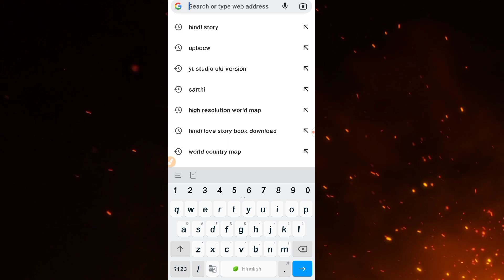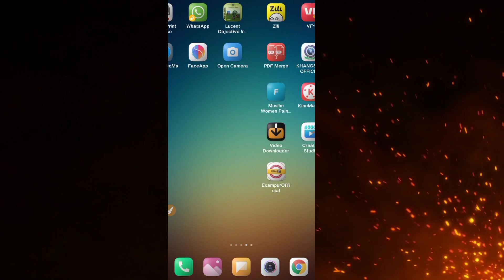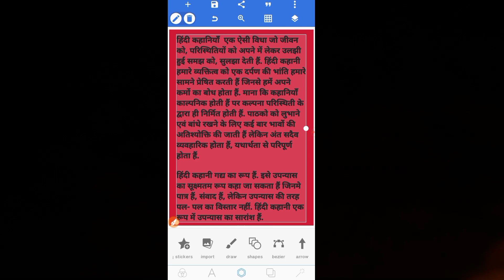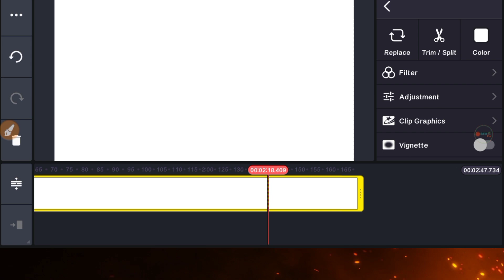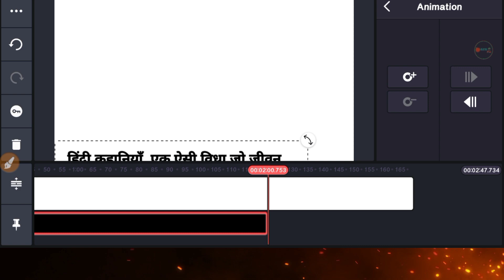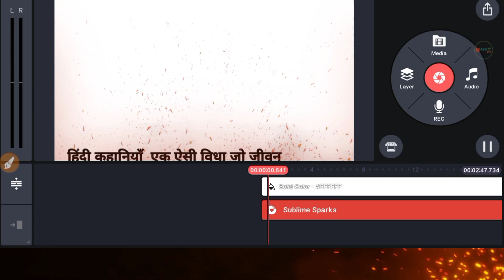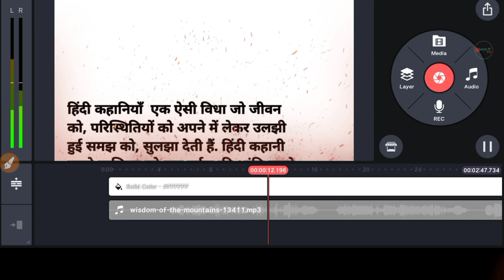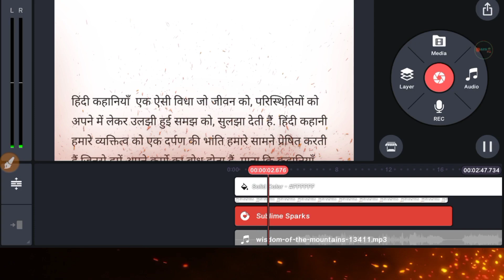How to make story video in kinemaster 2023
google se hindi story copy karke hania voice jaisi video kaise banaye | hindi moral stories

google se copy karke youtube par upload

kahani wali video song
kahani wali video kaise banate hain
kahani wali video edit kaise kare